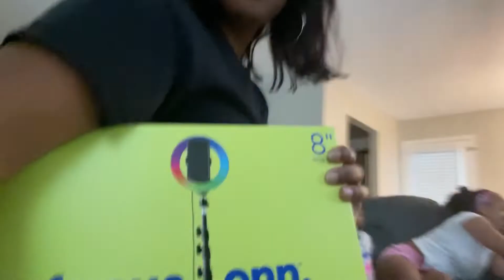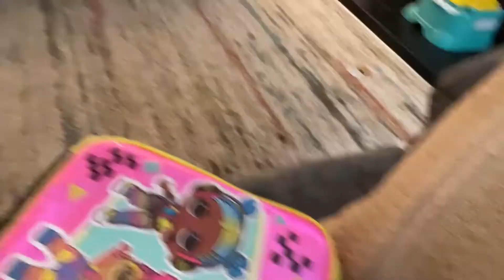BABY KARMELLA CAME TO SEE US💕